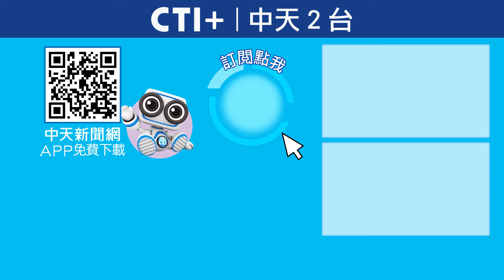全黨義無反顧救一次!柯文哲真是民眾黨神主牌?! 一起Battle 20240904 @中天2台ctiplusnews